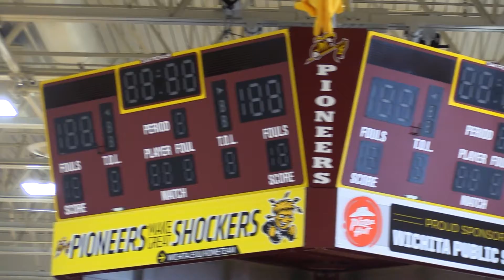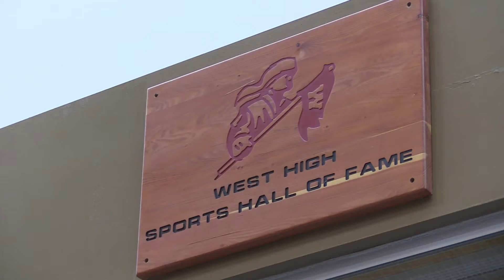Wichita West High Video Production 430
Esports is growing at Wichita West High!  Check it out!